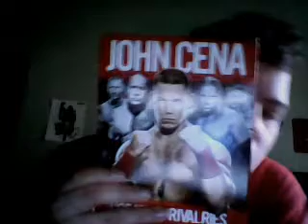Pick Up From Tunes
So Today I Show You Guys My Pick Up From Tunes